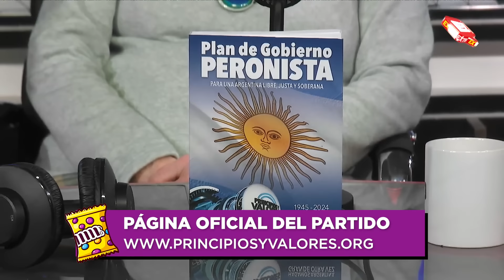Guillermo Moreno en M&M 4 de julio 2024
Guillermo Moreno y Diego Moranzoni y Pimpi Colombo en M&M 🎙️📻🖥️ 🇦🇷
¿Cómo se combate la inflación?